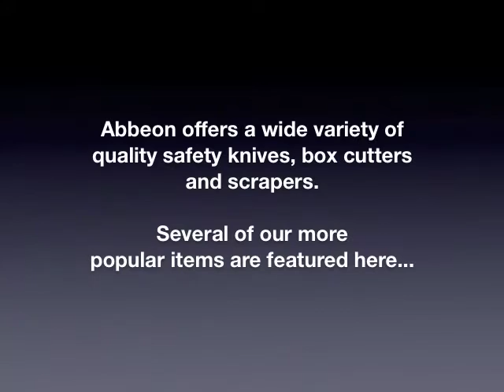Abbeon Safety Knives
Overview of Abbeon's safety knives and scrapers. Various models are shown and how they work. Some models offer durable magnesium bodies, while others offer multi functional capabilities. Abbeon has many other safety knives.